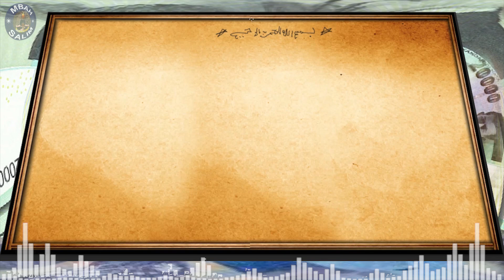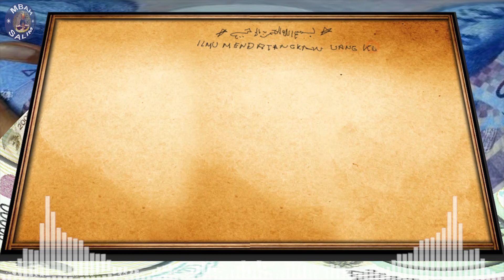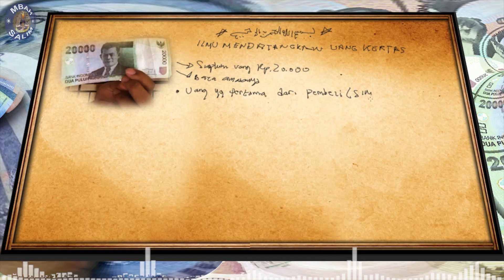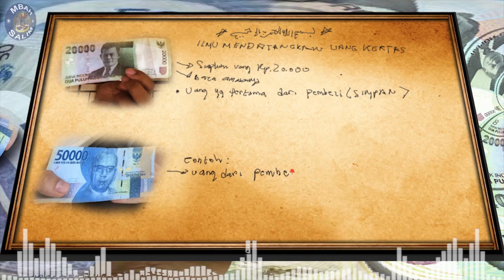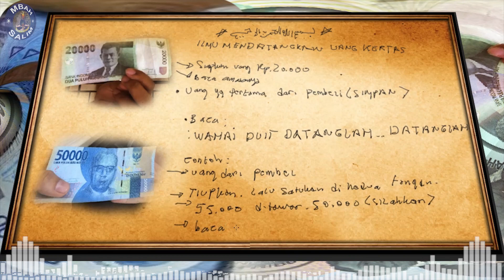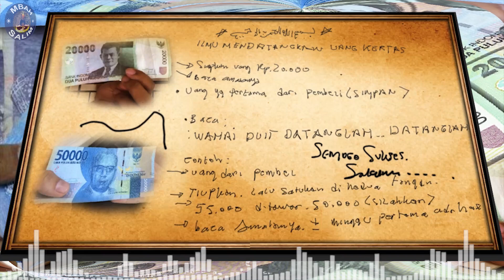Menjadi Pedagang Besar,Setelah Pakai Penglarisan Dagangan Ampuh Ini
Awalnya pedagang kecil kaki lima dipinggir jalan,kini menjadi pengusaha pedagang besar,setelah tahu rahasia ilmu penglarisan ini.